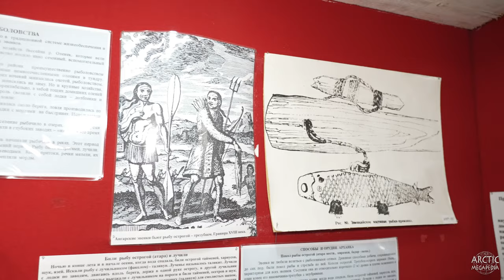Оленекский историко-этнографический музей народов Севера. Рыболовство